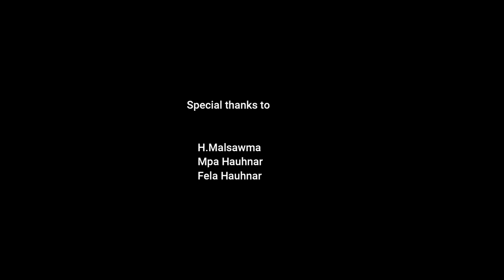Thari Chhakchhuak - Jubilee chibai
Pawlrang khaw Golden Jubilee lawmna hla
Composer - Asanga